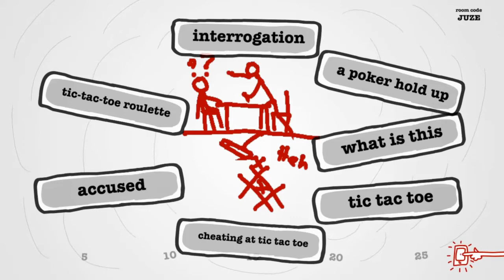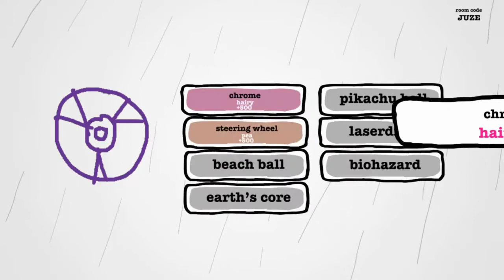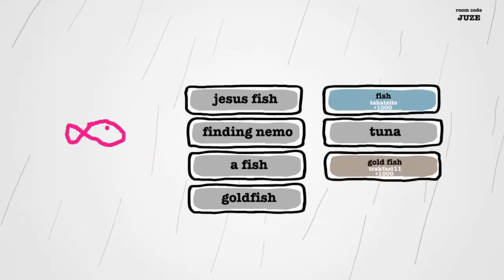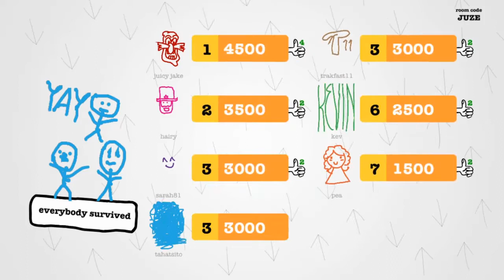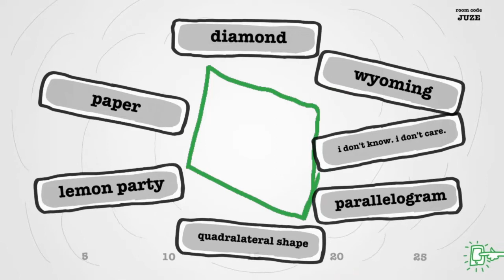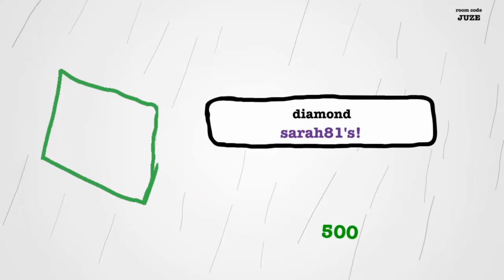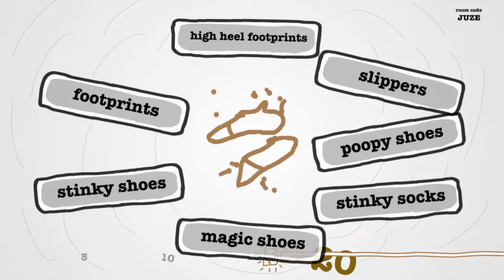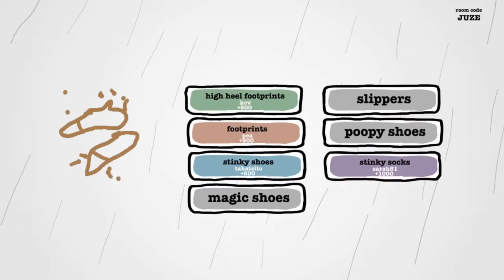Jackbox Party Pack: Drawful (Part 1)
More to come (obviously), as well as several other games. Thanks to all my friends that joined in on these! If you'd like to take part in some future games, I plan to live stream some of these from time to time, so subscribe and click the bell icon to get notified when I go live!

HairyManLegs
Trakfast11
Pea
Sarah81
A.Baller.42
DrKevin
Supremium
Tahat